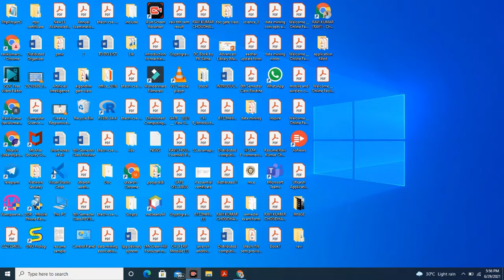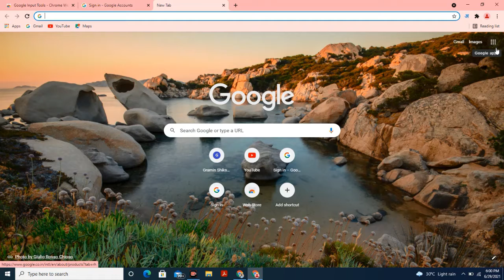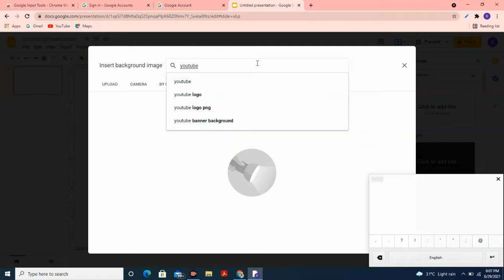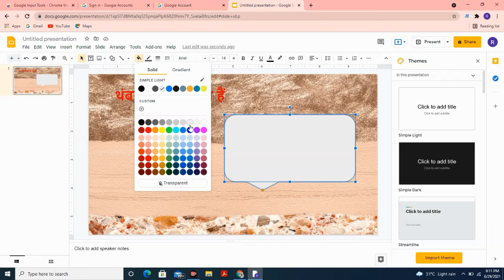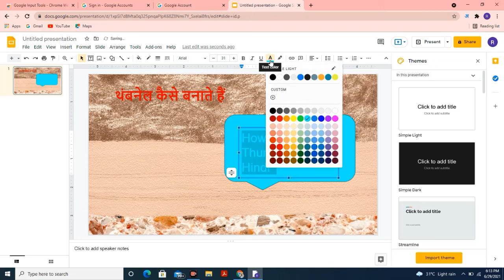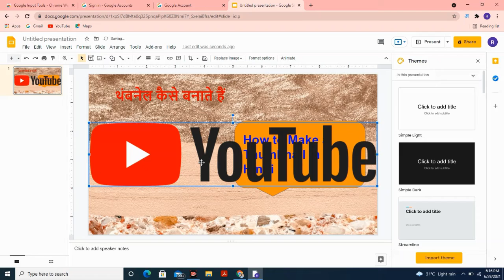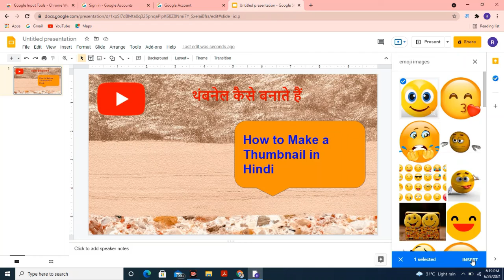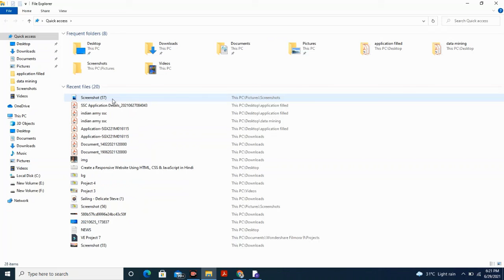How to Make a Thumbnail Without installing any Software in Hindi | थंबनेल कैसे बनाते हैं ?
How to Make a Thumbnail Without installing any Software in Hindi|
थंबनेल कैसे बनाते हैं ? | How to Make Thumbnail using Hindi Font